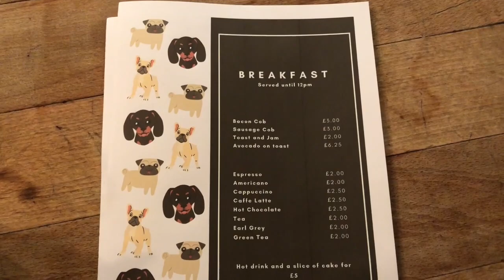Christmas PUG CAFE in Nottingham!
Me and my friends went to a festive themed Pug Cafe in Nottingham today! It was amazing and we got to meet loads of pugs!
The event was held at Revolution Cornerhouse in the city centre.